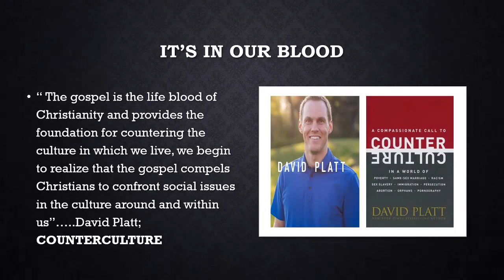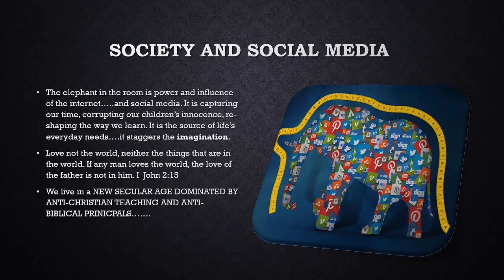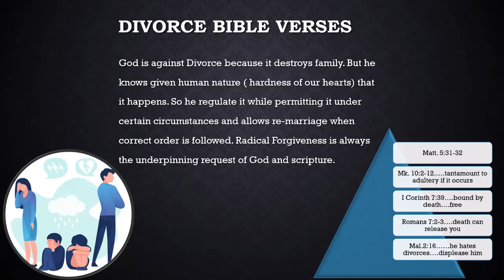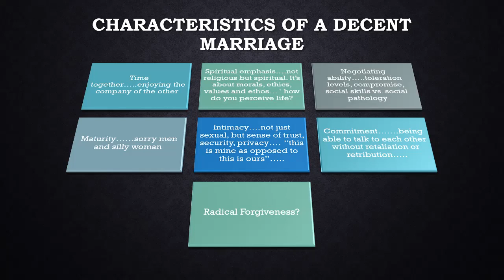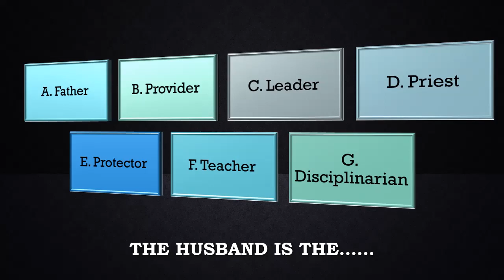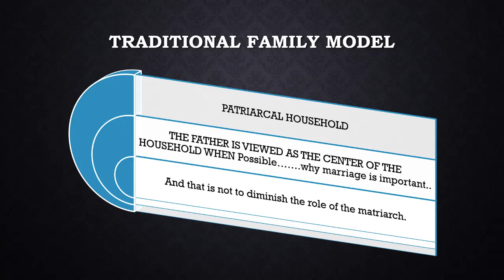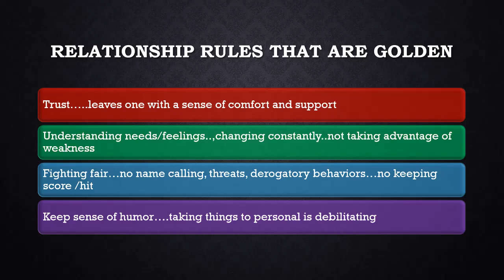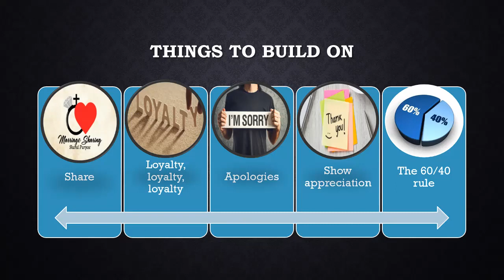Tuesday, June 29th, 2021 (Bible Class) "Anti-Christ Agenda: Destruction of Modern Culture" PART II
Our bible class from the Tuesday, June 29th, 2021   V.I.A zoom. (virtual service)

Part II

Our Topic is dealing with  Anti-Christ Agenda: The destruction of Modern Culture". "End of the family
Courting, marriage, divorce and re-marriage"

Chapters
Intro                                                                                               0:00
It's In Our Blood                                                                           1:18
Issues which are destroying our culture                                 1:46
A changing society                                                                     2:32
Lacking stability                                                                          4:13
Highly Influential                                                                         4:42
Society and Social Media                                                          5:48
The Anti-Christ Agenda                                                             6:40
He Destroys the church                                                             7:47
Marriage According to the Bible                                              8:21
Divorce Bible Verses                                                                  9:26
Godly Marriage                                                                           10:47
Marriage is about companionship                                          13:21
Characteristics of a decent marriage                                     14:45
Divine order for the family                                                        17:51
The husband is the. 21:12
The wife's role                                                                             22:11
Traditional family model                                                           25:53
7 Deadly threats to your marriage    (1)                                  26:51
7 Deadly threats to your marriage    (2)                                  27:59
7 Deadly threats to your marriage    (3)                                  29:54
Relationship rules that are golden                                           31:04
Things to build on                                                                       33:21